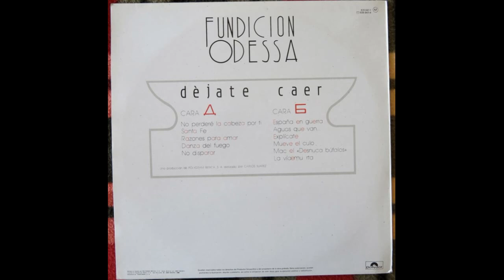Fundicion Odessa - Dejate caer 1988 Full Album Vinyl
Spanish band from the late 80'S, follower of Joy Division, or Décima Víctima.
This band founded in León in 1984 recorded 'Déjate caer' their first album with Polydor in 1988
A1  No Perderé La Cabeza Por Ti
A2  Santa Fe
A3  Razones Para Amar
A4  Danza Del Fuego
A5  No Disparar
B1 España En Guerra 17:50
B2  Aguas Que Van...
B3  Explícate
B4  Mueve El Culo
B5  Mac El 'Desnuca Búfalos'
B6  La Vía Muerta